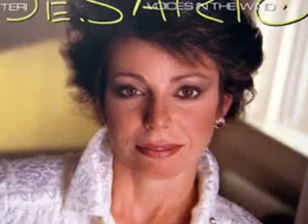Teri De Sario - Ain t Nothing Gonna Keep Me From You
A VERY NICE DISCO SONG OF  MY  GOOD FRIEND Teri De Sario.